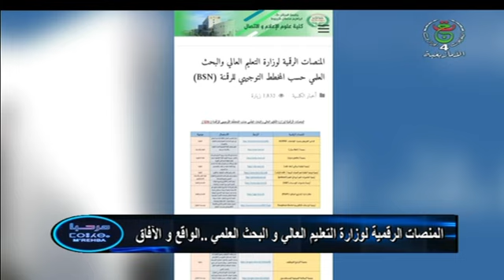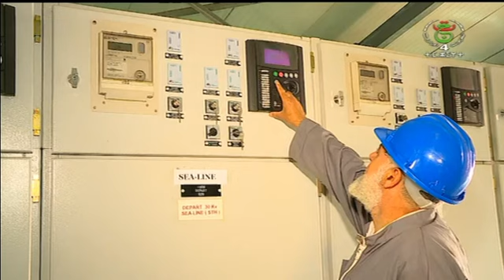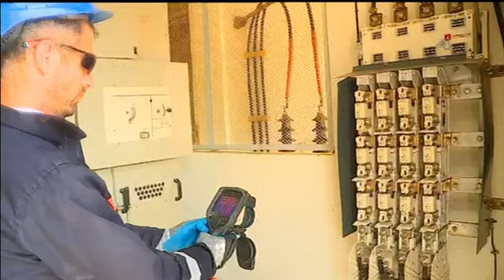مرحبا_ⵎⵔⴻⵃⴱⴰ - بالمتغير اللساني الشنوي ليوم الإثنين : 05 - 08 - 2024.